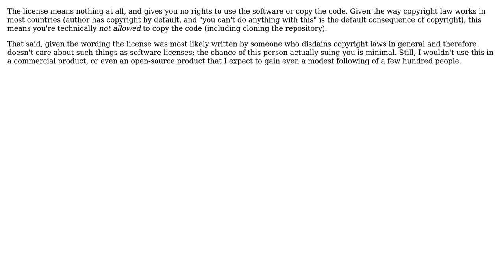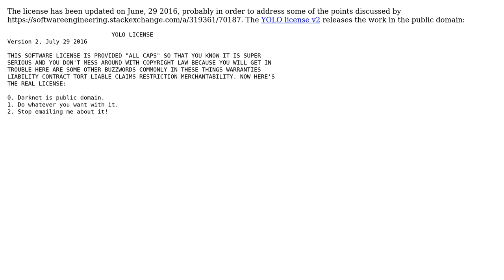Signification of YOLO LICENSE (2 Solutions!!)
Signification of YOLO LICENSE

With thanks & praise to God, and with thanks to the many people who have made this project possible! | Content (except music & images) licensed under CC BY-SA | Music | Images & others | With thanks to user Sebastian Redl user ProEns08 user Banus80 and the Stack Exchange Network Trademarks are property of their respective owners. You are responsible for your own actions.